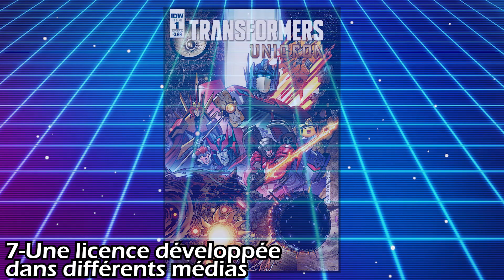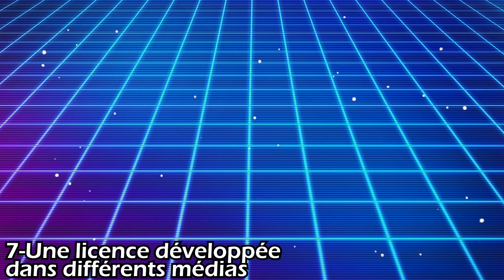LES CHOSES QUE J'ADORE DANS TRANSFORMERS !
Musiques:
Ampersand-Zane Alexander

⚠️Règles à respecter dans l'espace des commentaires:

-Écrire dans un français convenable, ou au moins compréhensible.
-Pas d'insultes, de spams ou de commentaires déplacés.
-Interdiction de faire sa pub de quelque façon que ce soit.
-Écrire un commentaire en rapport avec la vidéo et pas autre chose.

Tout commentaire ne respectant pas ces règles sera susceptible d'être supprimé de la vidéo, et, en cas extrême, l'utilisateur pourra être banni.